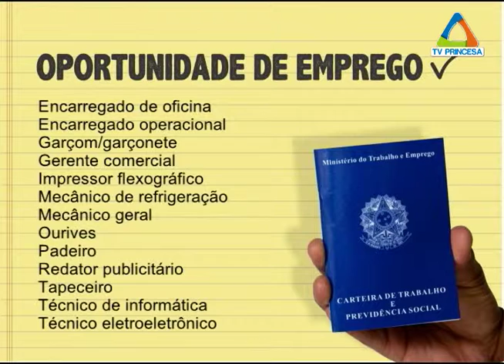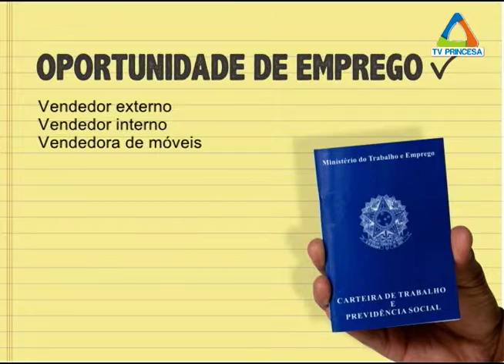(JC 04/03/16) Vagas Setor de Empregos da Prefeitura de Varginha